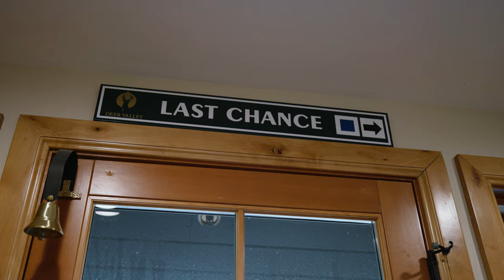Easy Deer Valley Ski Access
Tastefully updated and meticulously maintained six-bedroom home is steps via heated walkway to neighborhood ski building with access directly on Deer Valley’s green Silver Dollar Ski Trail. Large great room with vaulted ceiling and stone fireplace provides the perfect venue to entertain family and friends. A second family/media room with wet bar and fireplace offers a quiet getaway. The primary suite as well as main floor guest suite have generous sitting areas, fireplaces, and deck access. All six bedrooms offer ensuite bathrooms. Multiple large and expanded decks allow you the choice of sunny or shaded space for outdoor enjoyment. Extensive updates in the last 4 years including furnishings, surfaces, cabinets, appliances and mechanicals make this home move in ready. High quality features include new iron railing balusters, enhanced lighting, refrigerated wine room, radiant heat plus central air conditioning, built-in cabinetry, solid hardwood and stone flooring, large chef’s kitchen, and pantries, expanded ski prep room, attached garage, heated drive and walkway, and covered hot tub. Private location is adjacent to open space offering a tranquil mountain setting on quiet cul-de-sac of only 9 distinctive homes. Ski access building with two dedicated ski lockers provides a welcoming spot to meet neighbors, store ski and outdoor gear, and prepare for the day’s adventures. Mid-mountain location, at moderate elevation, makes hiking and biking easy while also being close to Silver Lake Village, Main Street shops and restaurants, and a short walk from The 7880 Club Restaurant at nearby Stein Eriksen Residences. Carefully selected furnishings are included to allow immediate and carefree enjoyment.